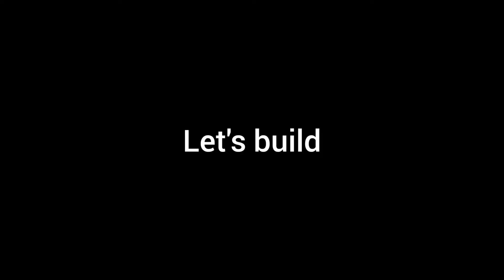Lego 76204 alternate build Void Reaper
Welcome guys, in this video I will show you how to build Lego 76204 alternate build Void Reaper.